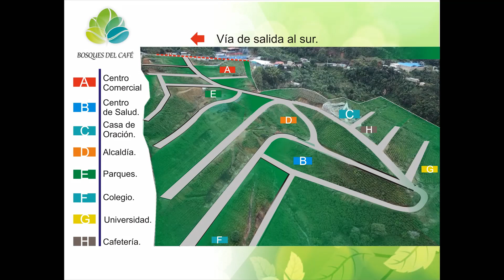Proyecto, Bosques del Café.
Es un proyecto que realiza Kairos Contructora, pensando en las necesidades de expansión del municipio de La Unión Nariño.
La naturaleza es importante para nosotros y por eso diseñamos los espacios acordes a esta hermosa zona, incorporamos en su arquitectura elementos naturales que hacen del espacio un lugar agradable para la familia.

Ven y conoce este proyecto.